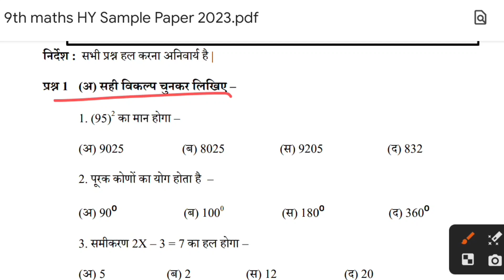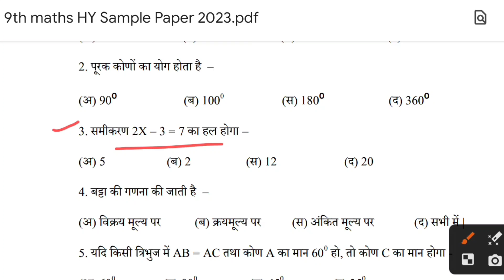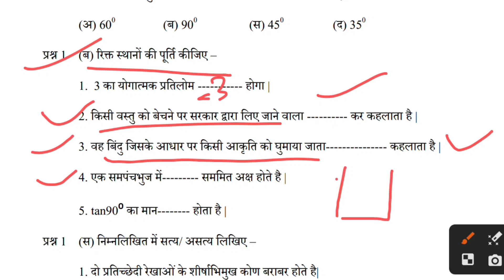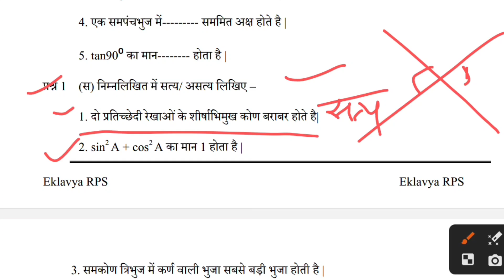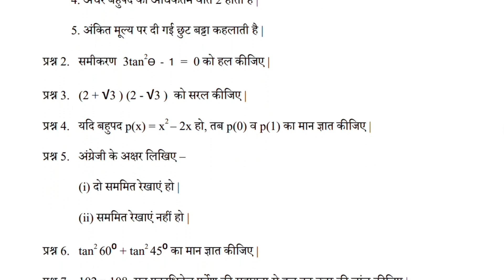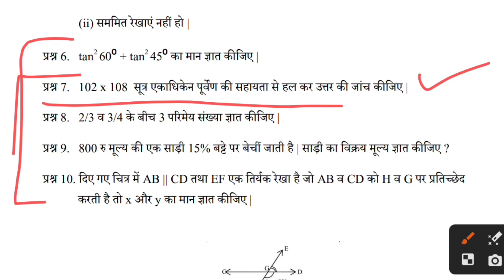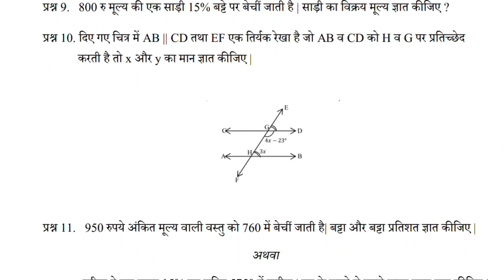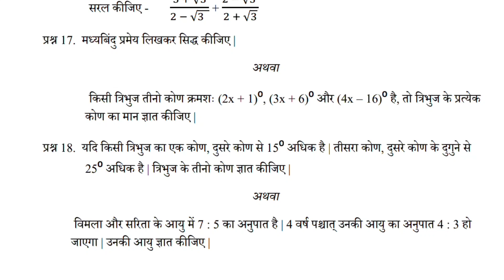💯Cg Board Class 9th Maths Question Paper | Half Yearly Exam 2023 | कक्षा 9वी अर्धवार्षिक प्रश्न पत्र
Cg Board Class 9th Maths Question Paper | Half Yearly Exam 2023 | कक्षा 9वी अर्धवार्षिक प्रश्न पत्र 2022

Cg Board Class 9th maths Sample Paper | Half Yearly Exam 2023 | कक्षा 9वी अर्धवार्षिक प्रश्न पत्र

अर्धवार्षिक परीक्षा सिलेबस 2022 कक्षा 10 वी | cg board class 10th Half Yearly Exam Syllabus 2023

eklavya rps
ardhvarshik pariksha kaksha nauvin
class 9 maths ardhvarshik paper 2023
9th class sa1 paper 2023-24 maths
class 9 maths paper 2023
maths sa1 questions paper 2023 9th class
class 9 maths ka ardhvarshik paper 2023
अर्धवार्षिक परीक्षा कक्षा 9वी विषय गणित
kaksha nauvin ka ardhvarshik paper
2023 9th class exam paper
9th half yearly Question paper 2023